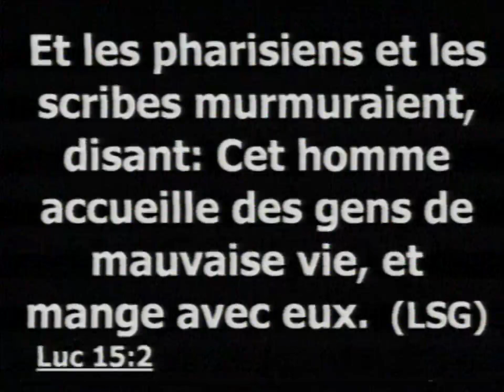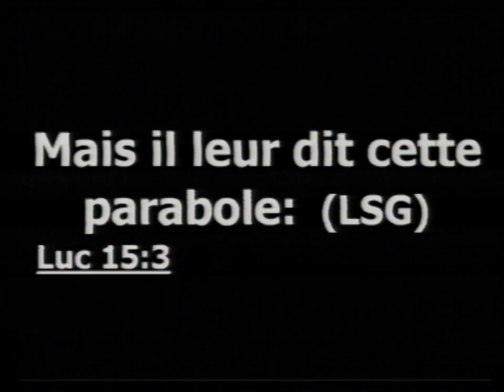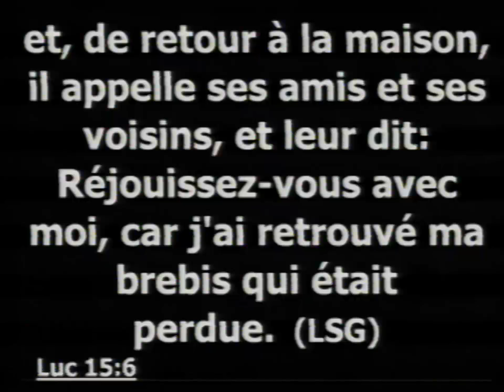1 A LA RECHERCHE DE LA BREBIS PERDUE - Cherchons les - Alex URITY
20140905 HEBRON WEEK END RAFRAICHISSEMENT SPIRITUEL Cherchons les  Alex URITY